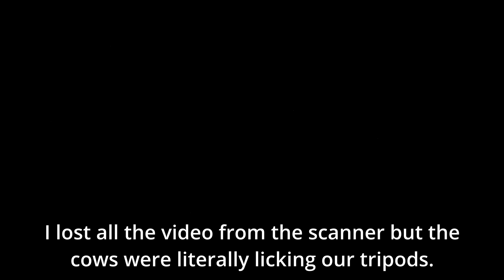There are always more coyotes you can’t see; sometimes you just can’t wait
This hunt had us pulling our hair out because on every stand we saw coyotes there would be a group coming in or at least a pair but we could never get the last straggler to show up to get a shot on them. But we will be back for the others they don’t get a free pass.